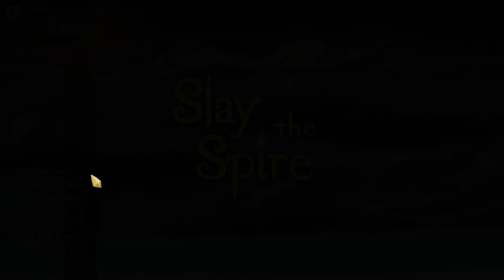Cloak clasp mvp! Slay the Spire Daily Challenge 20/06/23